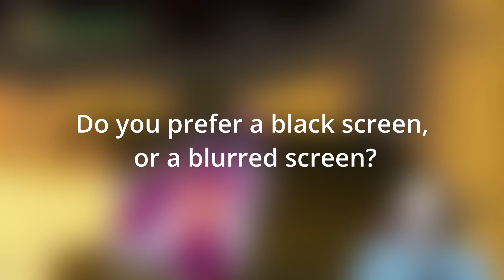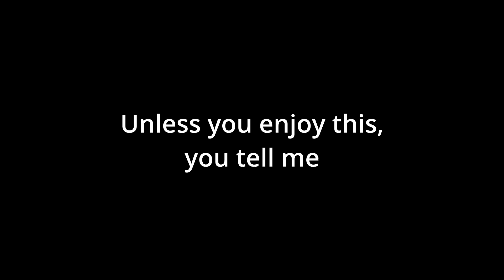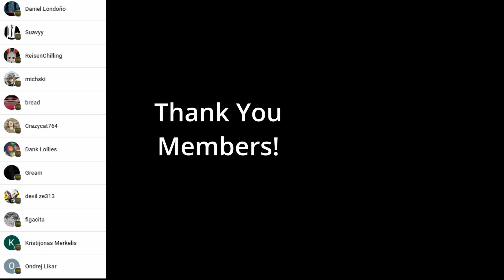[YBA] Slow.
How are people concerned about this? I just don't get it